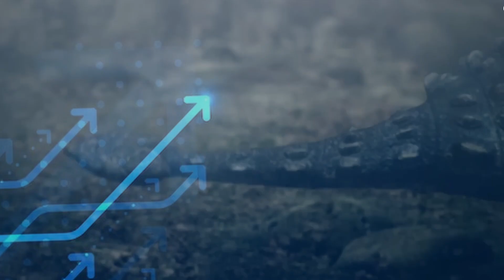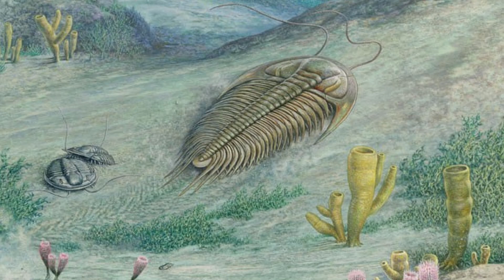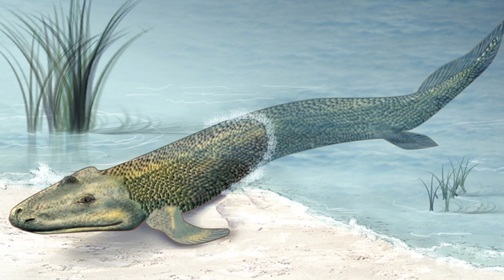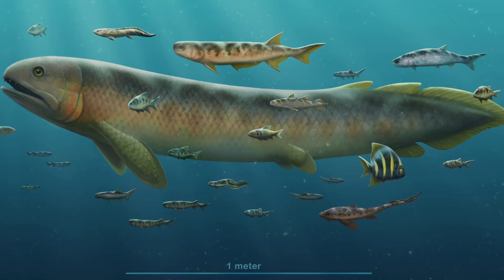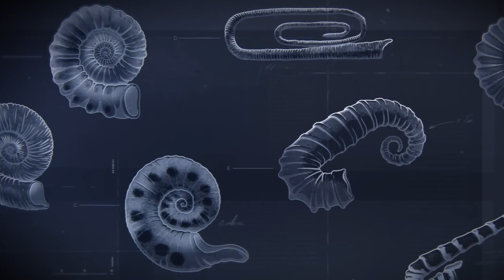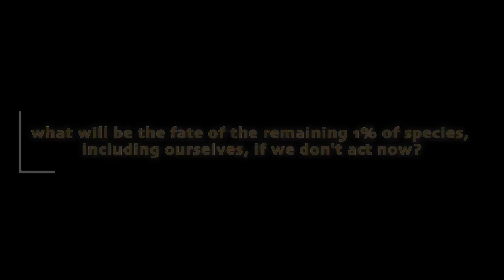The Greatest Apocalyptic Catastrophes of Our Planet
Nearly all of the 4 billion species that once lived on Earth, about 99%, are now extinct. You're lucky to be part of the 1% that's still here! But, don't celebrate too soon. Our planet is facing challenges that might lead to more extinctions. In today's video, we'll explore the five major extinctions Earth has already survived and discuss the sixth one that scientists believe is happening now. We'll examine the causes of these past extinctions and what might lead to another one. Stick with us to learn about the greatest apocalyptic catastrophes of our planet earth.

In today's video we look at The Greatest Apocalyptic Catastrophes of Our Planet

Inspired by Wondody | The World of Odysseys, Stefan Milo, and PBS Eons.

Inspired by Mystery of Dinosaurs | How Did They Become Extinct? | Dhruv Rathee

Inspired by What Was Earth Like Before the Dinosaurs?

Inspired by Surviving The Next Mass Extinction: Are we too late?